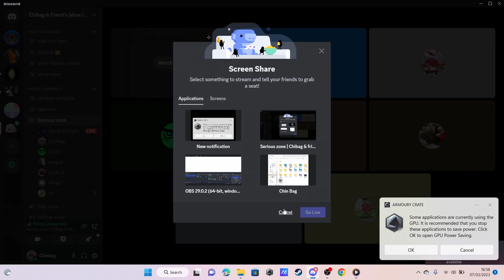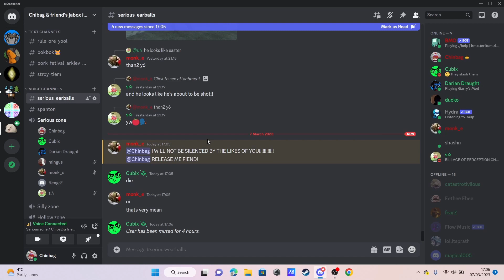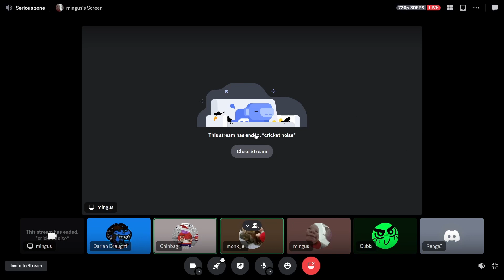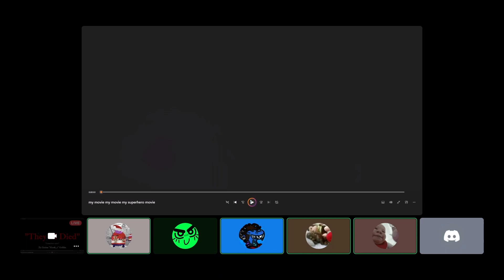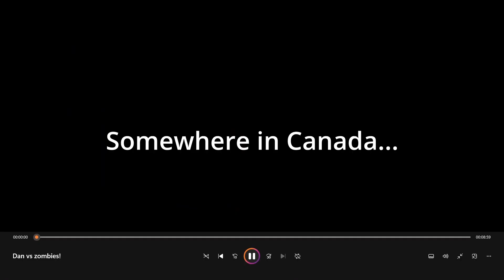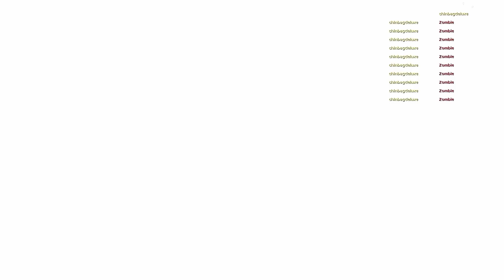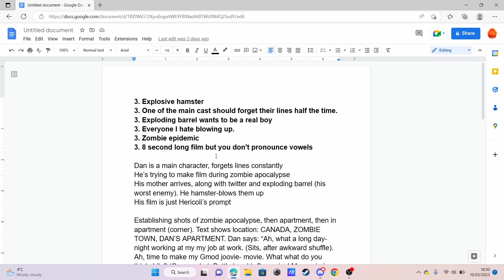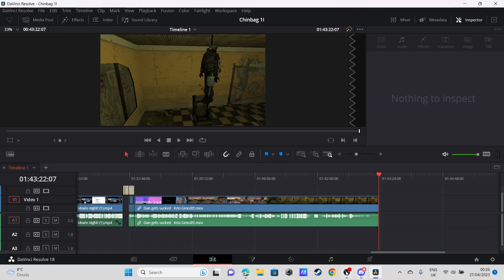The most AWESOME Gmod Movies!!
Yo yo yo! Today we dabbled in another art form, not tasty to just the eyes, not just the ears, but now both! That's right, all of us (some of us) are plucking our talent from our experience on the artistic spectrum to create the audio-visual series of sensations know as cinema. Due to in IRL life circumstances beyond my control or manipulation, videos will stray further from the quantity end both in number and size, but the new pond their toes are tickling will hopefully be one of dense, 67-carat pure-bred quality! I'm getting better at using DaVinci and treating the channel less as a side project and more as a lovely tumour clinging to the back of my mind along with the other passion-driven escapades I and some others are contributing to. The first half of this video took around 3 days to make, but the second half took over a month, a habit that I will sadly not be breaking out of anytime soon. Anyways, comment literally anything you'd like to see and I'm off to create the thumbnail, which is usually fun. Chapters:

00:00 Intro
01:30 Example movie!
05:25 -Interval-
11:06 Mingus' movie!
13:23 -Interval-
15:28 Monk_e's movie!
20:01 -Interval-
25:30 Chinbag's movie!
34:37 -Interval-
37:49 Everyone's movie!
43:27 Outro